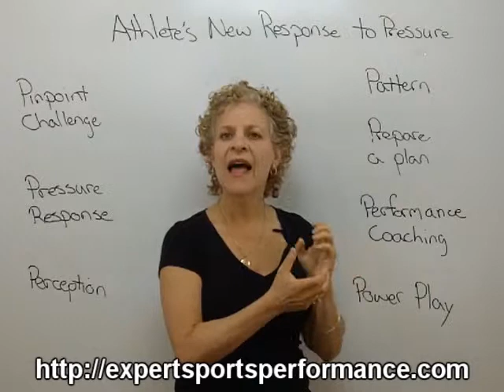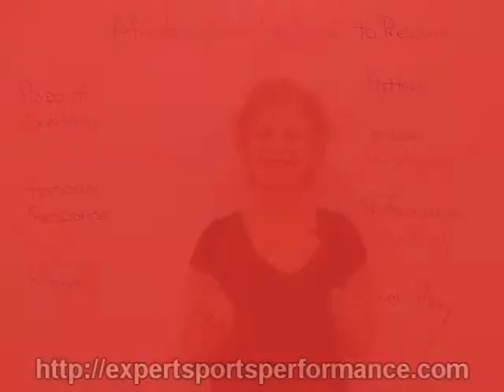Sports Mindset Moment -- "Athletes Create a New Response to Pressure"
Follow Loren Fogelman during the sports mindset moment giving you tips for winning results through improved focus and confidence. During crunch time, do you psych yourself up or psych yourself out? Discover how to transform from choker to clutch player. Receive your FREE Starter Kit "Top 7 Mistakes Even the Best Athletes Make." by going now